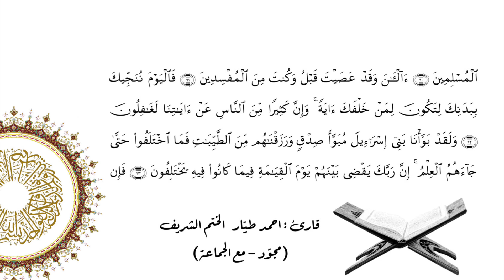Ahmet TAYYAR Yunus 89-93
احمد طيار